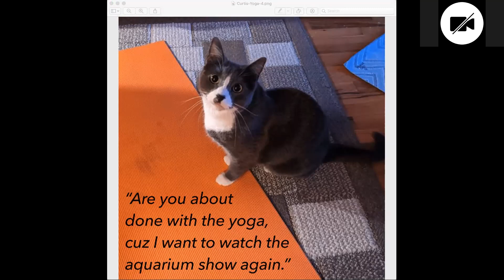Online Yoga with Sarahjoy, April 5, Sunday, 10AM PST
To support the continuation of access to these yoga classes for all, please donate at our website or FB page. We understand that during this global health pandemic, more people need access to the life-nourishing practices of yoga.
We do appreciate any and all donations from those who can.
Your donations also support the continuation of our Prison Yoga Outreach Programs serving Oregon's prisons since 1998.

For information on yoga teacher trainings with Sarahjoy, including 200-hr + 300-hr, Yoga Alliance and 800-hr International Association of Yoga Therapists trainings, and our Trauma-Informed, Brain-Sensitive (TIBS) Yoga Training, please visit: